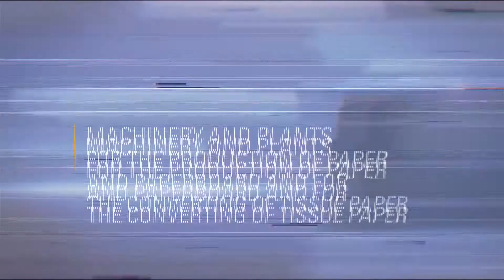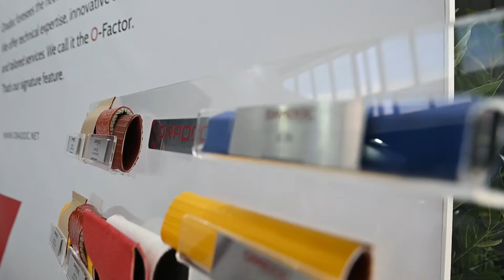ORADOC - MIAC 2019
Machinery and plants for the production of Paper and Paperboard and for the converting of Tissue Paper.